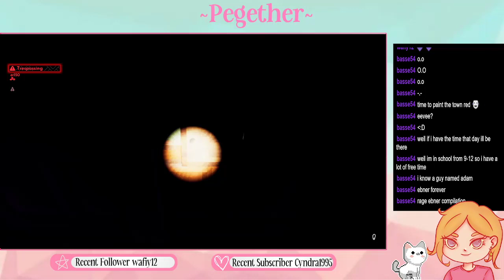Shadows of Doubt #2 - Ebner Suites is the bane of my life